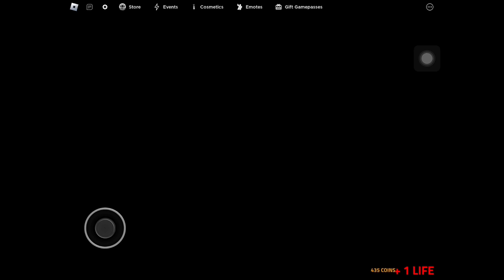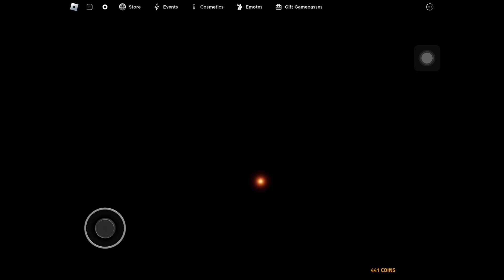Roblox kagome kagome ( losing + winning )